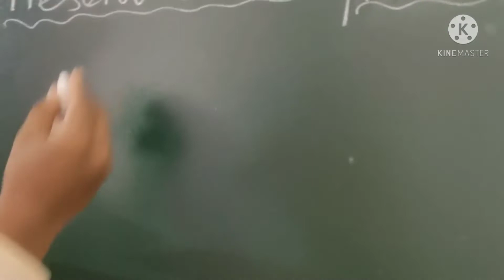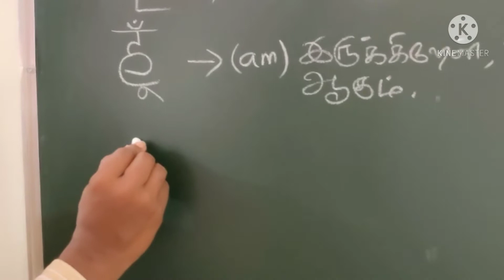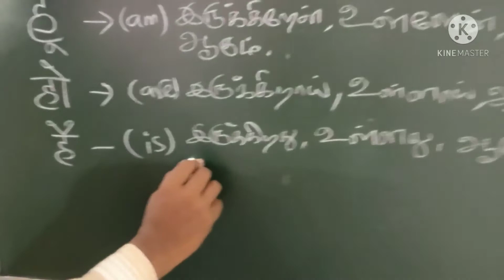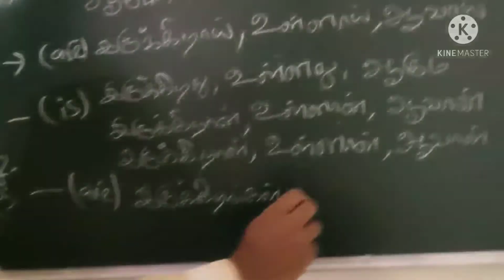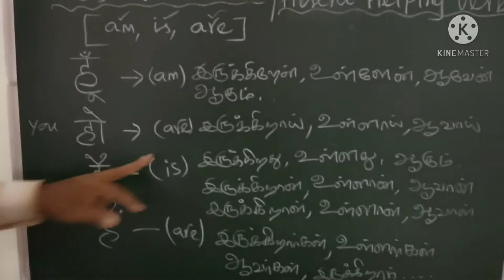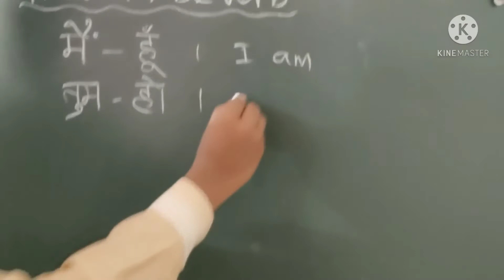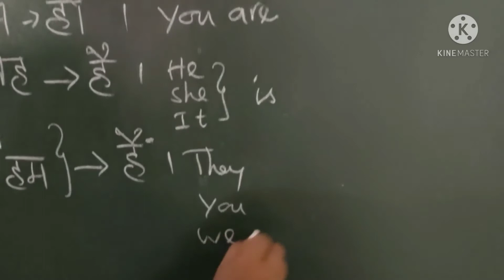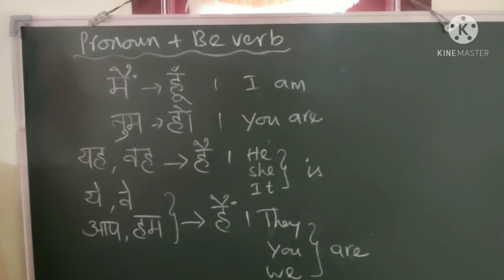Present Be Verb in Hindi | (हूं , हो , है , हैं) | Grammar | Part-2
Basic Hindi Grammar

Easy way to learn basic Hindi grammar

Special For Kids

This video is useful for beginners and especially for school going Students and kids all interested Hindi learners.

                      Refer Your Friends*